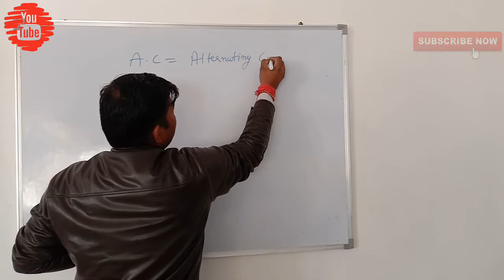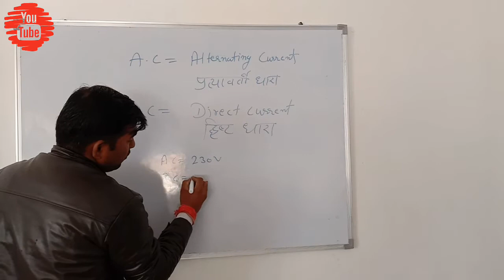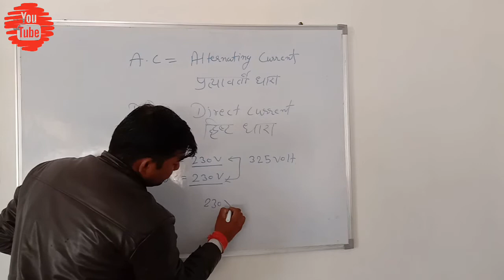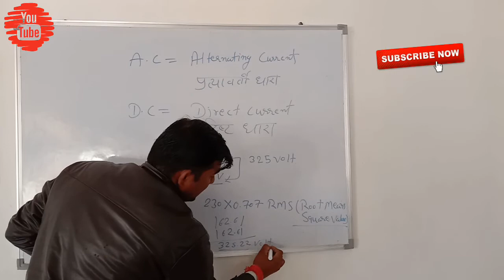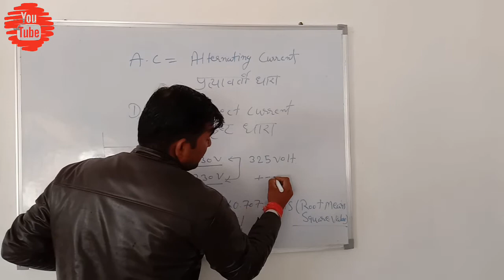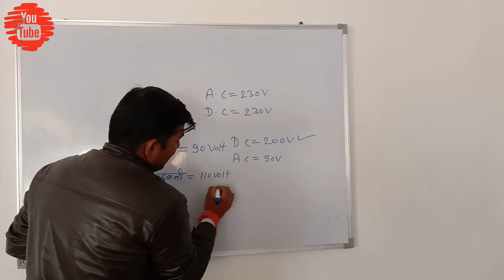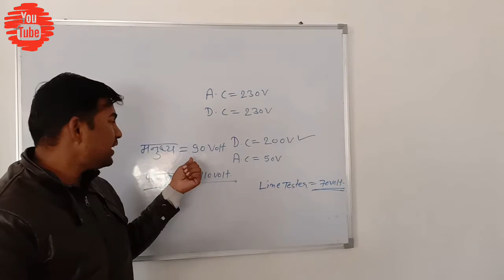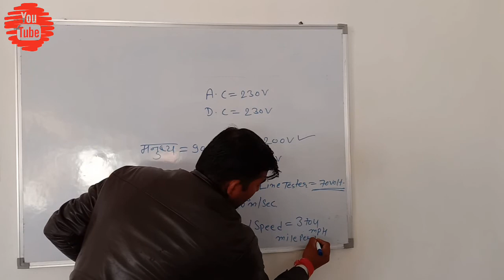Who is dangerous current for human AC/ DC